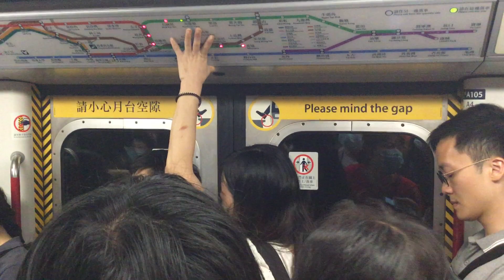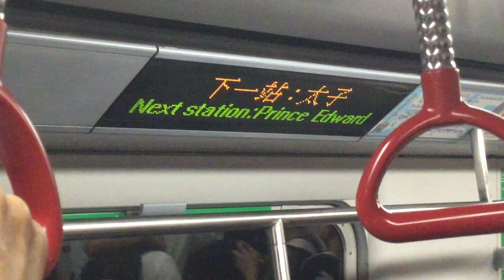[等咗三班終於搭到前紅綫M灰車] MTR KTL M Train A105/A132(A105)九龍塘至太子行車片段+在太子2號月台駛離